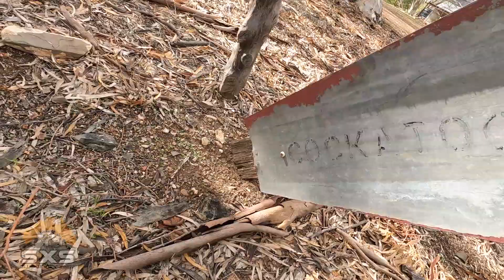Warraweena July 2024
Ride 2 for SXS Club of Australia was at Warraweena Station in the Northern Flinders Ranges in South Australia. Mt Gill track loop was the course for Saturday and it certainly delivered.